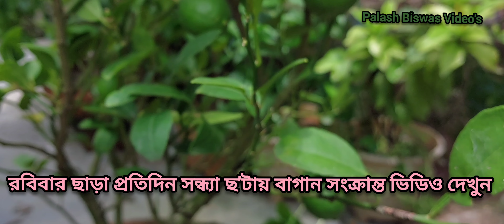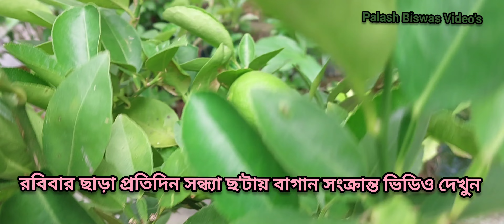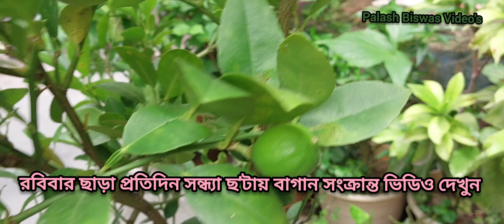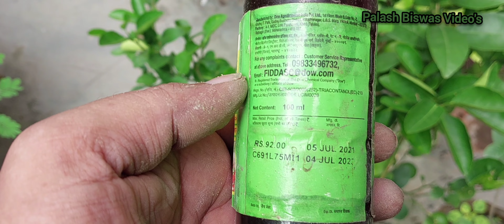লেবুগাছে এই খাবারে ফলবে প্রচুর লেবু / পাতা হলুদ হয়ে ঝরে পড়বে না / lebu gacher porichorja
লেবুগাছে এই খাবারে ফলবে প্রচুর লেবু। পাতা হলুদ হয়ে ঝরে পড়বে না।